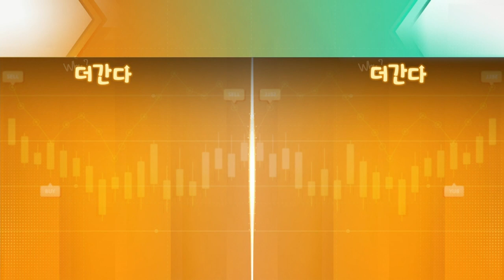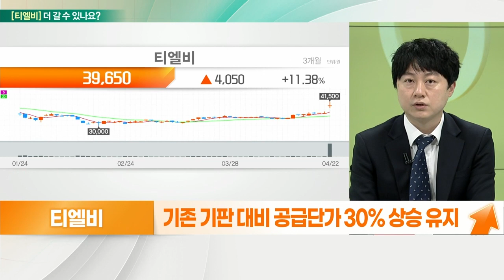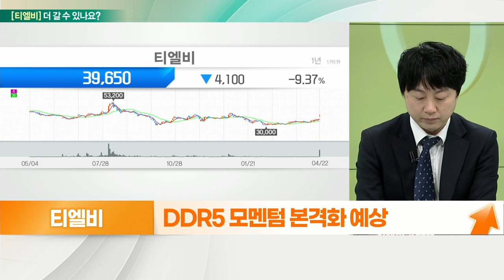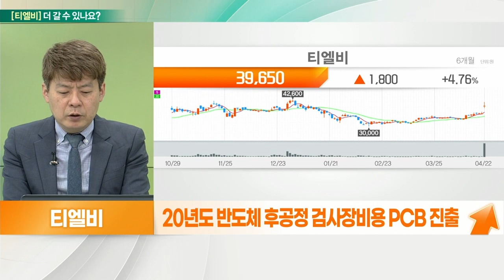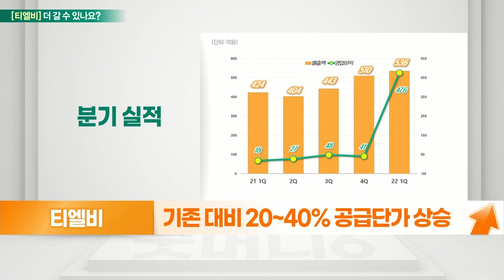티엘비(356860)... 성장 기대감, DDR5 모멘텀 본격화 예상_기대해도 괜찮아 (20220425)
티엘비(356860) 더 간다
- 기존 기판 대비 공급단가 30% 상승 유지
- 신공장 투자 및 착공 긍정적
- DDR5 모멘텀 본격화 예상
- 1Q 영업익 70억 원 이상 예상

- 메모리 모듈, SSD PCB 주력
- 삼성전자, SK하이닉스, 마이크론 납품
- 국내 최초 SSD PCB 양산체계 구축
- 20년도 반도체 후공정 검사장비용 PCB 진출
- DDR5 수혜… PC 및 서버용 양산 시작
- 기존 대비 20~40% 공급단가 상승
- 풀캐파 가동 속 증설 가능성
- 내년 증설 효과 기대